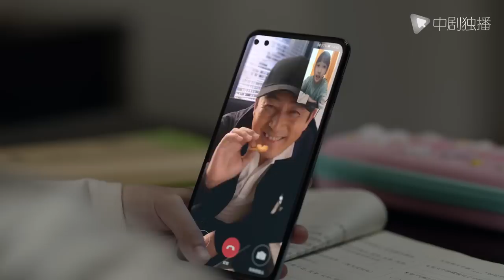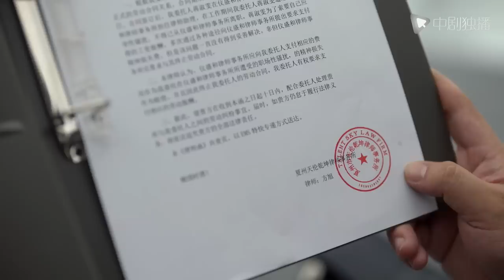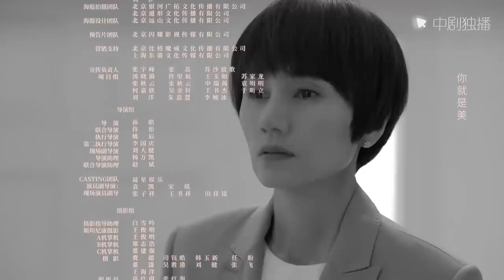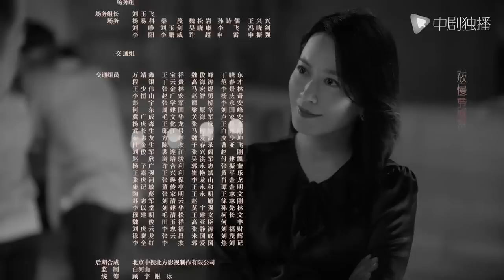玫瑰之战 34 | Rose War 34（袁泉、黄晓明、俞飞鸿 领衔主演）